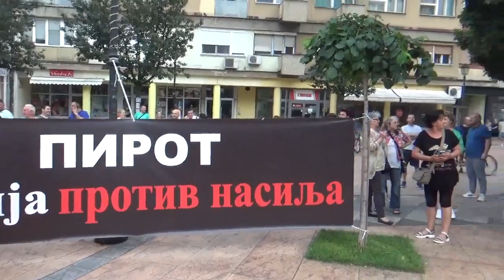Okupljanje za protestnu šetnju "Srbija protiv nasilja" - Pirot, 24.06.2023.